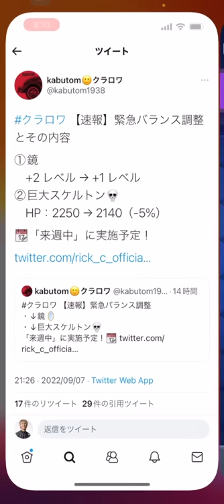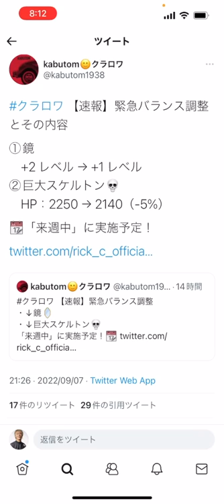【クラロワ】巨大スケルトンの下方足りません